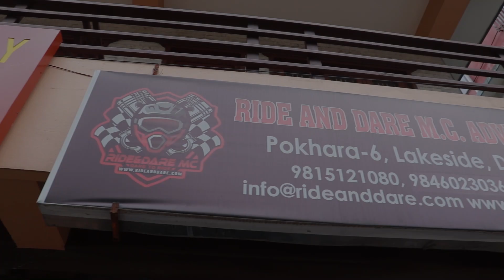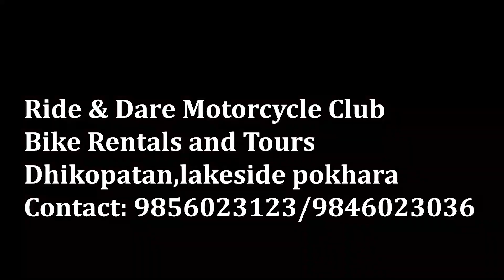Bikes for Rent in Pokhara | Crossfire Bullet Himalayan pulsar | Documents Needed ?? Cheap Price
Bike Rent in Pokhara
Crossfire rent in Pokhara
Bullet Himalayan Rent in Cheap Price
Ride and Dare Motorcycle Club

Contact Ride and Dare Motorcycle Club for more details on Price and booking.
Address: lakeside Pokhara [ phewa marga hallanchow road ].